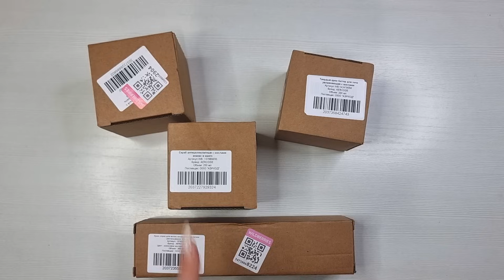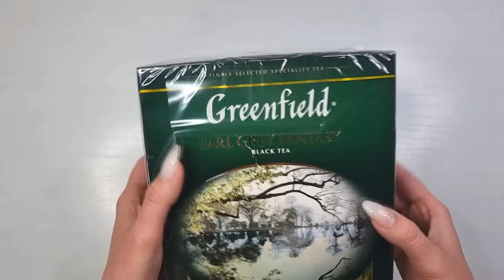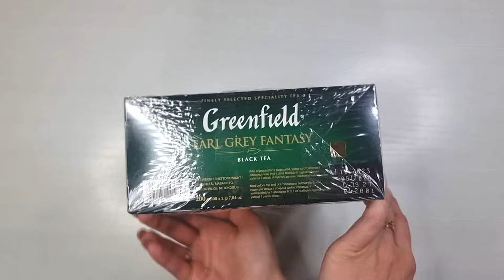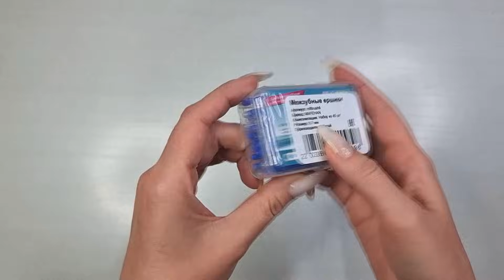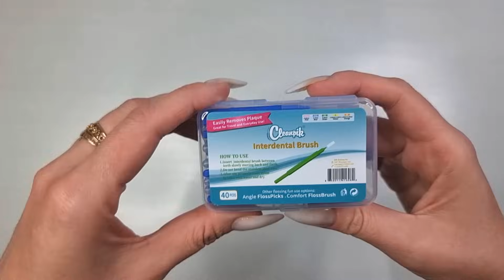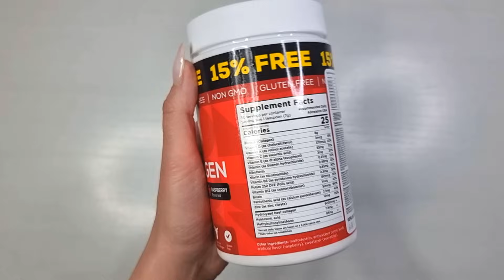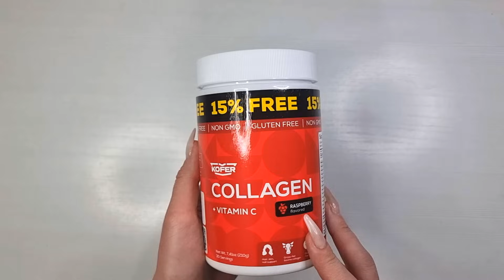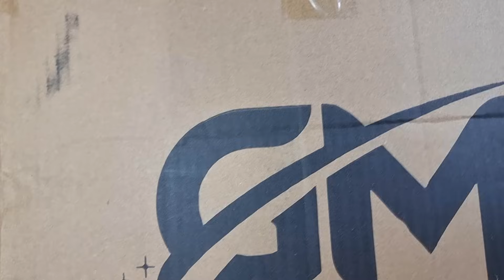😡 НЕПРИЯТНЫЕ СЮРПРИЗЫ от Wildberries | Распаковка посылок 🛍️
Мои покупки:
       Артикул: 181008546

00:00 ► вступление
00:07 ► AERCODE Скраб для тела антицеллюлитный ананас/манго
02:01 ► AERCODE Крем для тела увлажняющий кокос
03:15 ► AERCODE Скраб для тела антицеллюлитный кокос/миндаль
05:09 ► AERCODE Cпрей для волос термозащита
06:52 ► GREENFIELD Чай черный (Гринфилд) Earl Grey
08:24 ► EVERI Салфетка из микрофибры
09:31 ► MAFEHAN Ершики для зубов
10:40 ► KOFER Коллаген порошок + Витaмин С
12:09 ► Alazavr Рубашка с длинным рукавом для школы
13:32 ► Симба Хоум Мусорное ведро для кухни и туалета